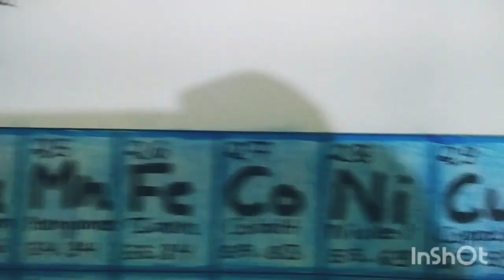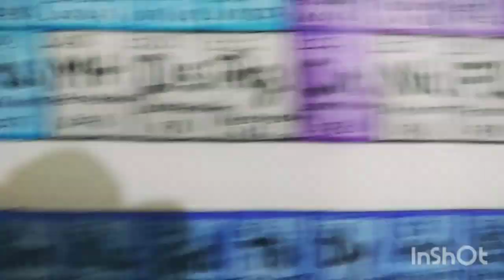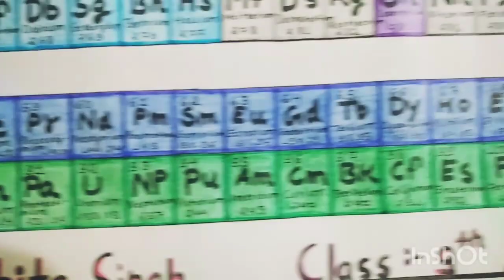Periodic table / how to make periodic table on chart paper for school project